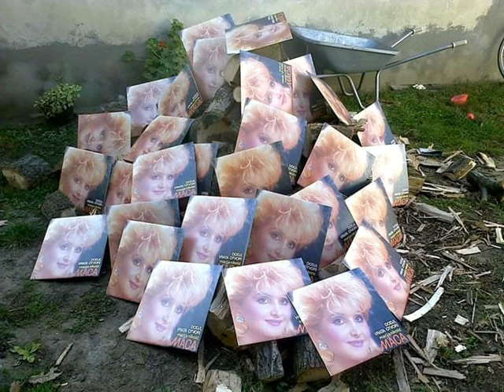Marija Maca Nikolic - Dodji Vrata Otvori